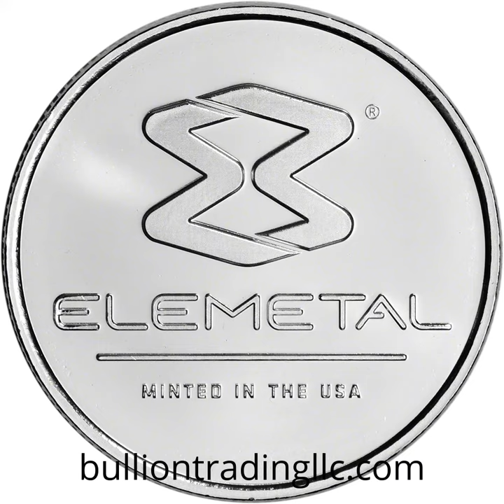Elemetal 1 Oz Silver Round | bulliontradingllc.com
1 troy ounce Ohio Precious Metals silver rounds. The design, shape, and size of these rounds is in line with most other 1 oz silver rounds on the market today. Ohio Precious Metals, otherwise known as OPM, is a mint based in Ohio with a pristine reputation in the industry.

Each 1 oz OPM round displays the Ohio Precious Metals mintmark on the obverse side of the round, as well as the one troy ounce weight and .999 fine silver purity stamps.
ELEMETAL 1OZ SILVER ROUND AN AFFORDABLE AND CERTIFIED MEANS TO INCREASE YOUR HOLDINGS IN .999 FINE SILVER.

Elemetal 1 oz Silver Round is an affordable and certified means to increase your holdings in .999 Fine Silver. Each of these one ounce rounds was produced by the Elemetal Mint, an IRA approved (ISO9001) facility, with metal quality and production standards that allow Elemetal 1 oz Silver Rounds to be included in precious metals IRAs.

Elemetal Mint leverages its familial expertise to provide reliable excellence. It also pushes the private minting industry toward continued improvement through innovation and craftsmanship.